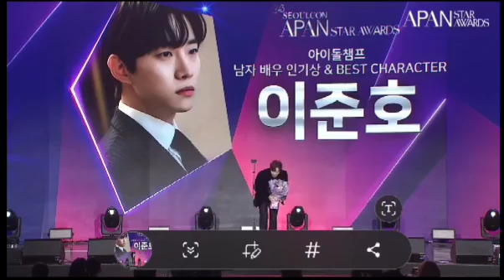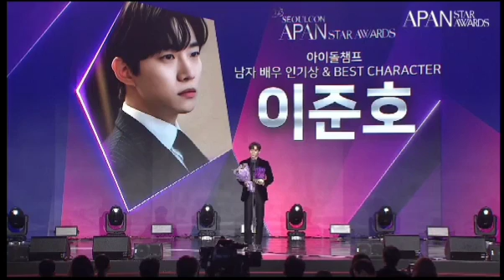APAN Star Awards 2023 - Popularity Award - Lee Junho